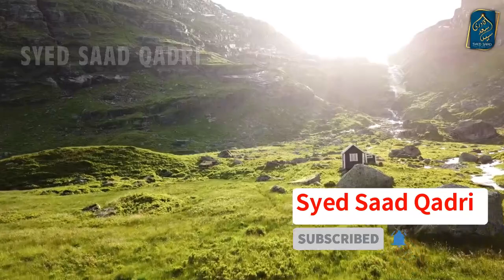Aik Basti prer Azab | Naik Log bhe Halak Magar Kyun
Aik Baste prer Azab   Naik Log bhe Halak Magar Kyun